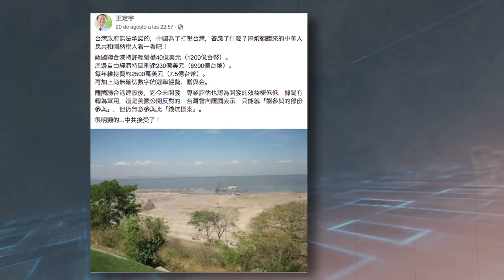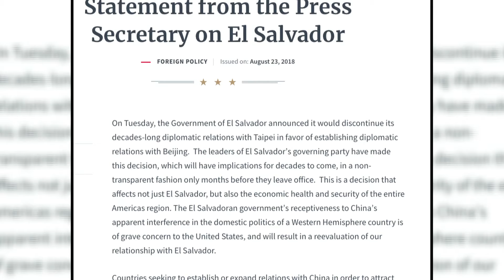COMITIVA VIAJARA NUEVAMENTE A CHINA